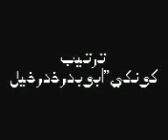Kapisa Tagab 2012 best trana ever شمروزصاپی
You must watch share and say something about this video.